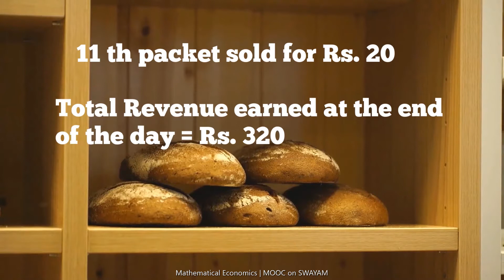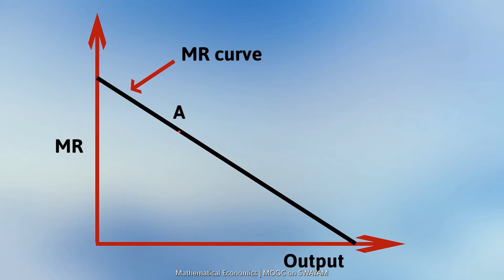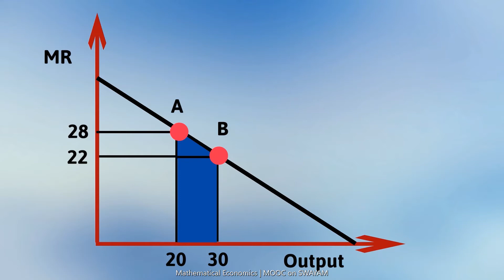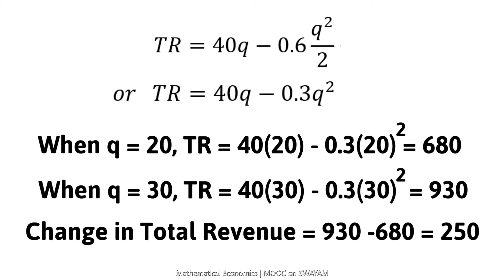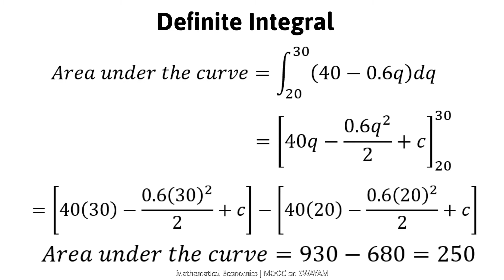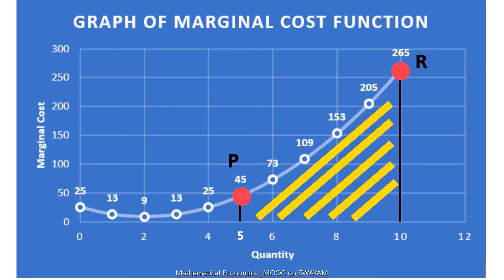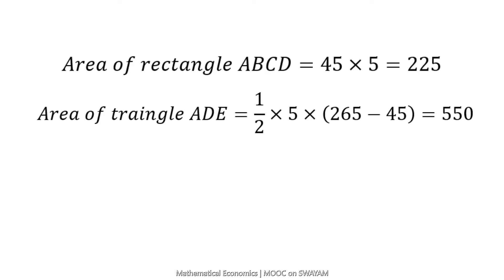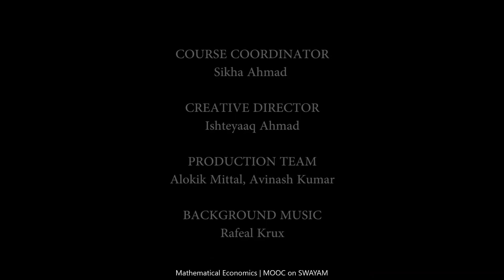From Marginal to Total | Mathematical Economics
This video is part of the MOOC on SWAYAM Platform